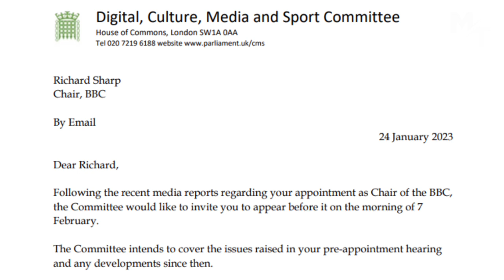Boris’ BBC Friend To Be GRILLED By Parliament